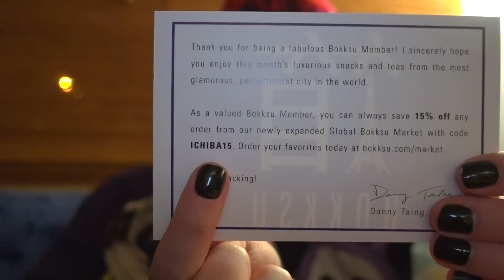OPENING A BOX OF SNACKS.. WITH MY GIRLFRIEND!? 👌 March 2018 Bokksu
✏️ Bokksu is a great premium snack box from Japan that I've had the chance to unbox for a few videos, in them I've been joined with my pug JubJub and talked about how much my girlfriend enjoys Bokksu, so today we decided to open the box together!

What is Bokksu?
Bokksu is a box of premium Japanese snacks & teas that change every month.

👋 Thank You For Your Support Reaper! Check Out Some Recommended Videos 👍